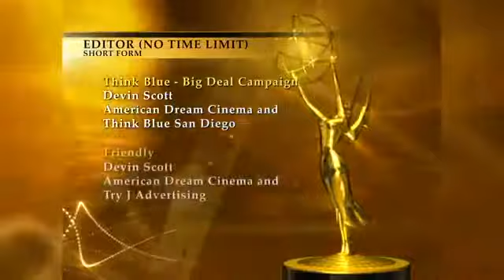The Emmys PSW 2013 Emmy Awards - Editor